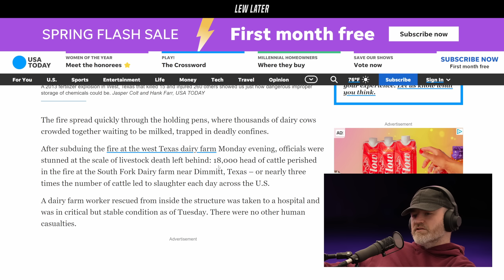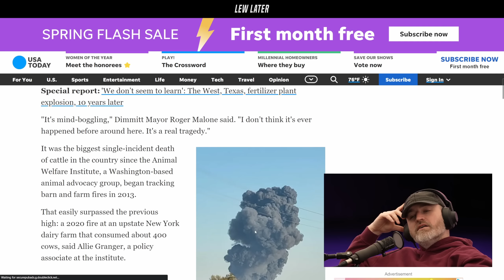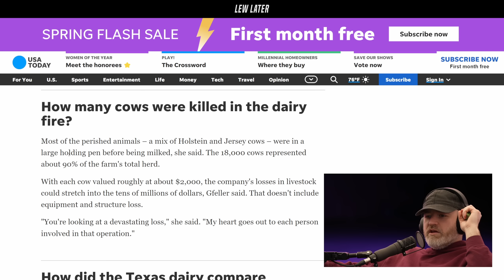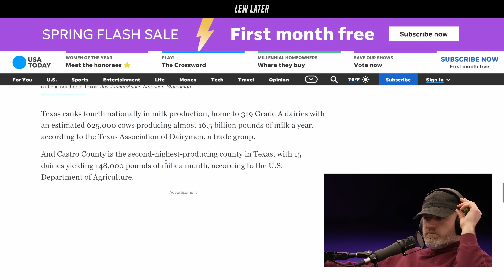Massive Explosion Kills 18,000 Cows